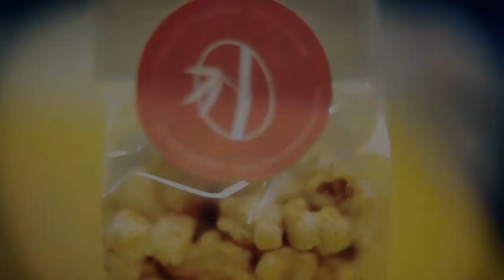Innocenti Evasioni per Porsche Macan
Evento presentazione Porsche Macan Milano 19 marzo 2014
Catering Innocenti Evasioni Milano